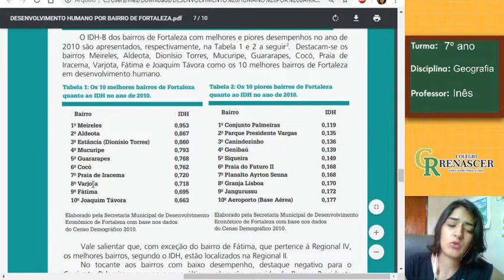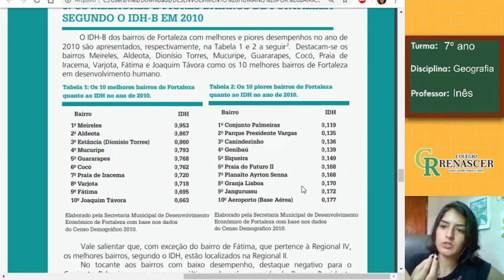GEOGRAFIA Aula 07 - 29 de maio 7º ano Indicadores socioeconômicos: Exercícios